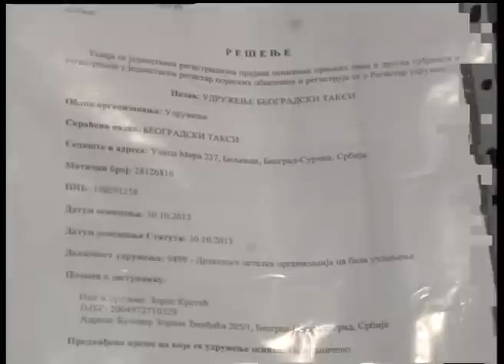Incident između taksista na aerodromu